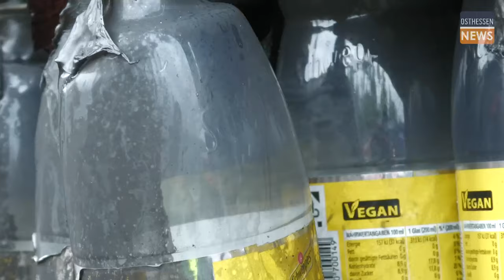NEUENSTEIN: Feuer unter Kontrolle - Auf der A7 bei Bad Hersfeld West: Fahrerhaus im Vollbrand!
Feuer am frühen Mittwochmorgen: Gegen 06:00 Uhr morgens wurde Leitstelle Hersfeld-Rotenburg zu einem Lkw-Brand auf der A7 zwischen dem Kirchheimer Dreieck und der Anschlussstelle Bad Hersfeld/West alarmiert.